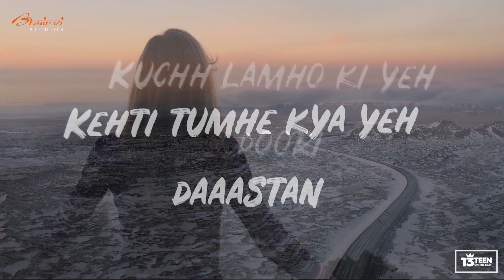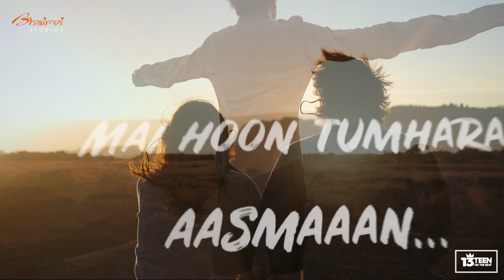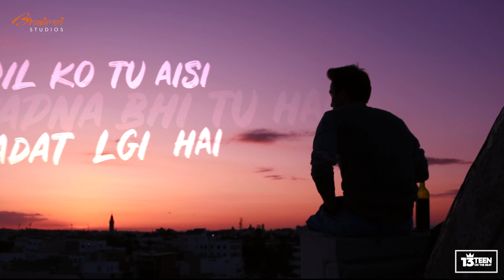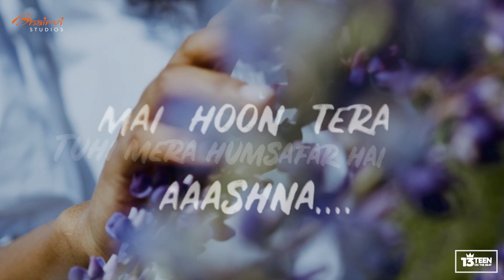Tera Aashna - Rana Shubham | 13teen on the beat | Paramjeet pammi | Love Song 2021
Bhairvi Studios presents "Tera Aashnaa" a brand new song in the Voice of Rana Shubham. The music of the song is given by 13teen on the beat while lyrics are penned by Rana Shubham.

Song : Tera Aashnaa
Singer : Rana Shubham
Lyrics : Rana Shubham
Mixed and mastered : 13teen on the beat
Backing vocals : 13teen
Video : Rohan Jaswal

FOR ANY ENQUIRY RELATED TO MUSIC AND LYRICS